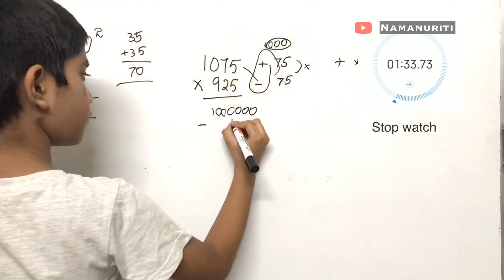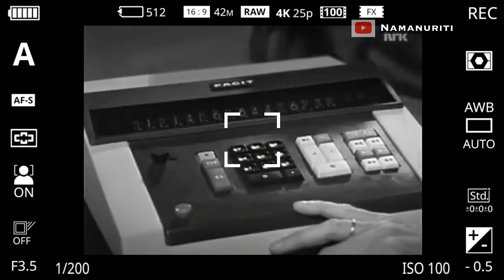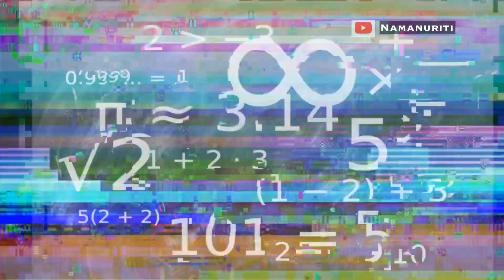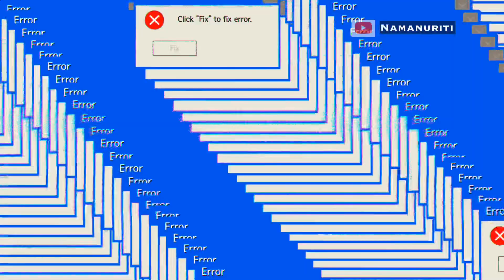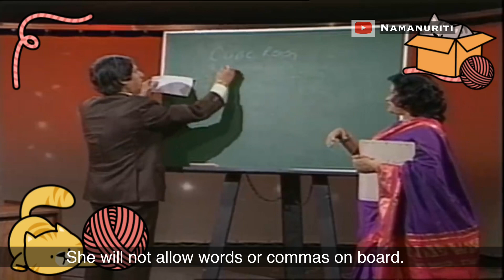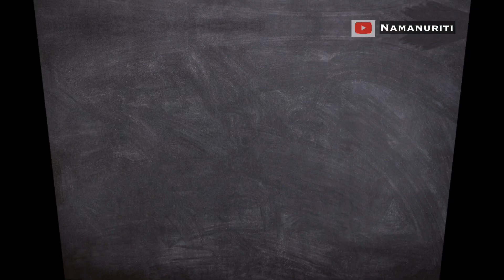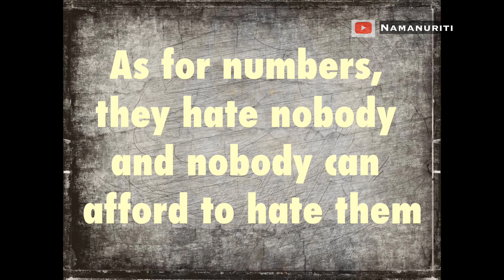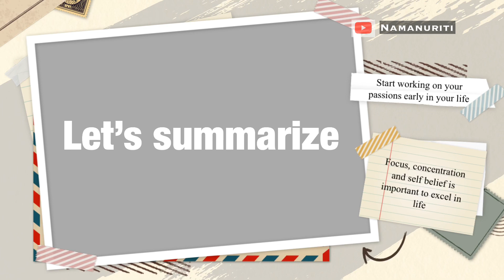Who is Shakuntala Devi ? | Human Computer | Mathematician | Astrologer | Author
Vedic maths books might be useful for you

VEDIC MATHEMATICS For Students: LEVEL – 1 OF 5 SERIES
Vedic Mathematics Made Easy
How to Become a Human Calculator
Vedic Mathematics for Beginners
Vedic Mathematics Inside Out

In this video, one can learn about some interesting facts about Shakuntala Devi, India’s mathematical prodigy. How she has entered into the Guinness book of world records with her extra-ordinary math talent under fast human computation category. We also stated some specific math problems which were solved by her during the performance and surprised the world. In addition, we also talked about her Astrology talent and also about her books which motivated many kids and transformed them. We have given some inspiring quotes from Shakuntala Devi. At last, we have discussed soon to release Bollywood Biopic acted by Vidhya Balan.

We summarized with important take away for life – Start early in your life working on your passions, focus, concentration and self-belief help one to excel in life.

Please don’t forget to click on the bell button to get a notification when I upload my next videos.

About Shakuntala Devi
She was a renowned mathematician from India. She started playing with numbers at the age of 3 and she is famous for her math talent and answering multiplications, n-th roots of large numbers in seconds. She travelled to almost every country in the world to attend various conferences and exhibited her talent globally. She got into Guinness book of the world record after her answering of 26 digit answer for multiplying 2, 13 digit numbers within 28 secs. A Bollywood biopic on Shakuntala Devi is going to release soon acted by Vidya Balan.

To know more about Shakuntala Devi and read her books - you can buy from Amazon

Figuring the Joy of numbers
More puzzles to puzzle you
Shakuntala Devi (Author, Mental Calculator, Mathematician, Astrologer): A Super woman Popularly Known as the “Human Computer”
Awaken the Genius in Your Child

Sources:

One video from Bollywood film Taare Zameen Par
Quotes from BrainyQuotes
Pictures & Videos : Pexels.com & Pixabay.com